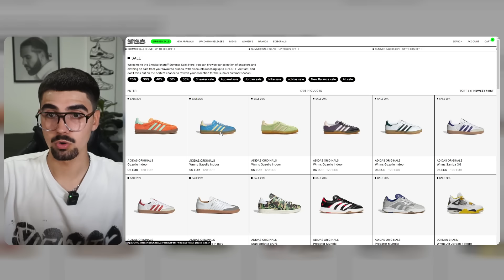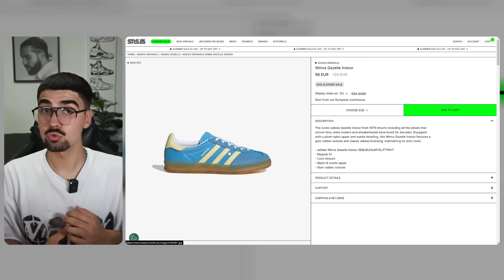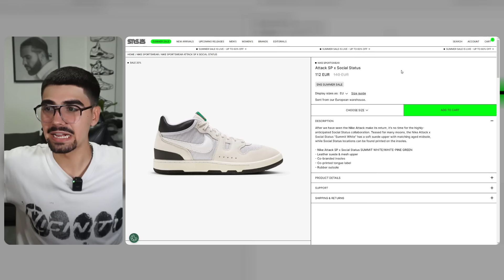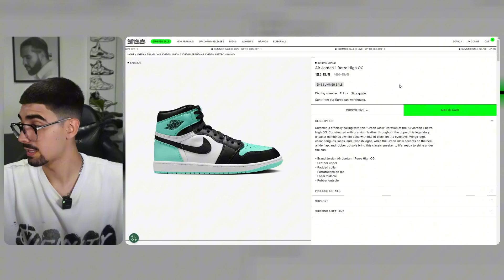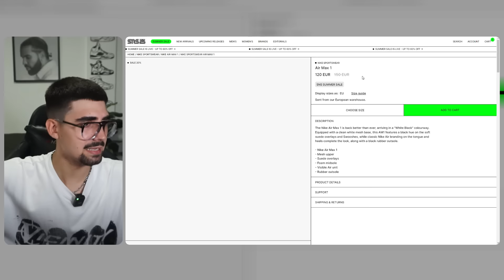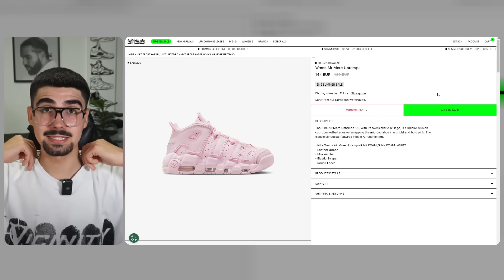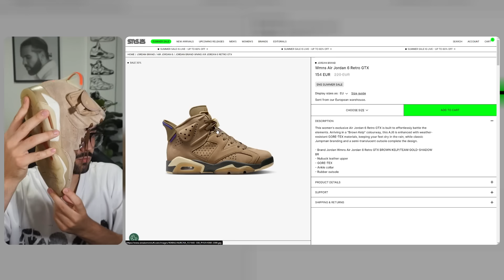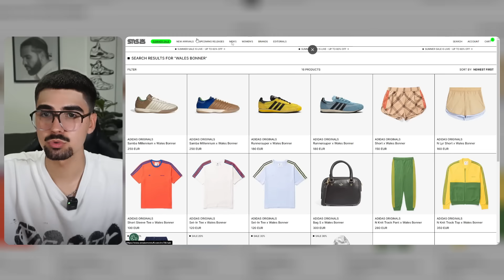+70 ZAPATILLAS EN REBAJAS AL 60% DE DESCUENTO (J4, SAMBA, GAZELLE, OFF WHITe Y MÁS)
Aquí os dejo una buena selección de +70 pares de zapatillas en REBAJAS!

Ya sabéis donde tenéis los enlaces directos, en mi CANAL DE DIFUSIÓN DE INSTA, os dejo mi insta por acá ➜